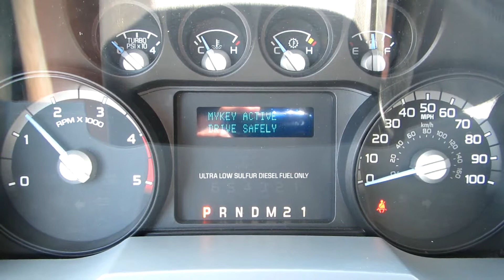2011 FORD F350 For Sale